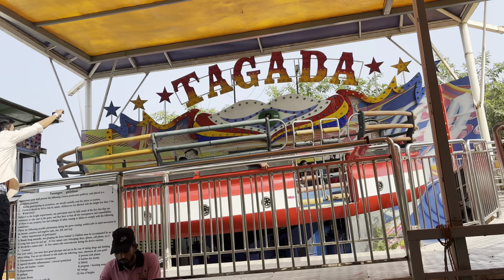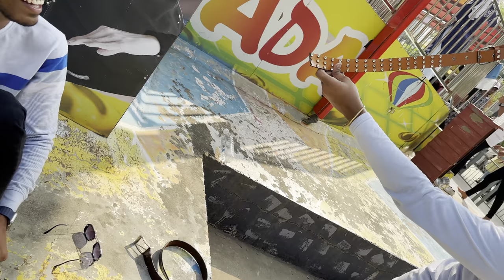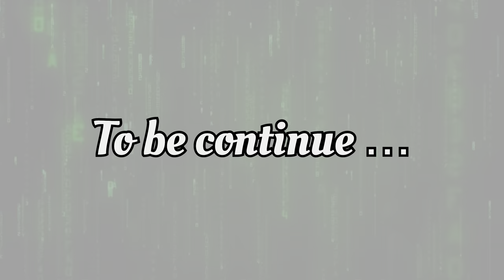Aatapi Wonderland 🏕️🎢 | PART 2 | VarisVlogs❤️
VarisVlogs ❤️✨